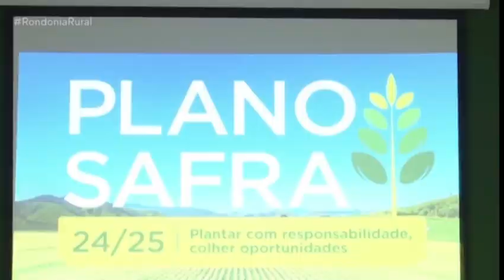Rondônia rural 15/09/2024